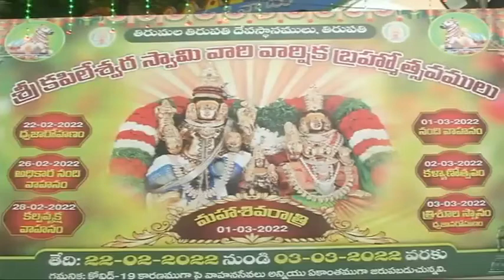TIRUPATI || SRI KAPILESWARA SWAMY TEMPLE || ANKURARPANA || BRAHMOTSAVAM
ANKURARPANA శ్రీ కపిలేశ్వరస్వామివారి బ్రహ్మోత్సవాలకు శాస్త్రోక్తంగా అంకురార్పణ
: తిరుపతి శ్రీ కపిలేశ్వరస్వామివారి వార్షిక బ్ర‌హ్మోత్స‌వాల‌కు సోమ‌వారం సాయంత్రం శాస్త్రోక్తంగా అంకురార్పణ జరిగింది. ఫిబ్ర‌వ‌రి 22 నుండి మార్చి 3వ తేదీ వరకు ఆల‌యంలో బ్రహ్మోత్సవాలు జ‌రుగ‌నున్నాయి. కోవిడ్ -19 నిబంధ‌న‌ల మేర‌కు వాహనసేవలు ఆల‌యంలో ఏకాంతంగా నిర్వ‌హిస్తారు.
అంకురార్ప‌ణం సందర్భంగా సాయంత్రం 4.30 నుండి 6.30 గంటల వరకు మూషిక వాహనంపై శ్రీ వినాయకస్వామివారికి ఆస్థానం నిర్వహించారు. ఆ త‌రువాత సాయంత్ర 6.30 నుండి అంకురార్పణ కార్యక్రమం జ‌రిగింది.